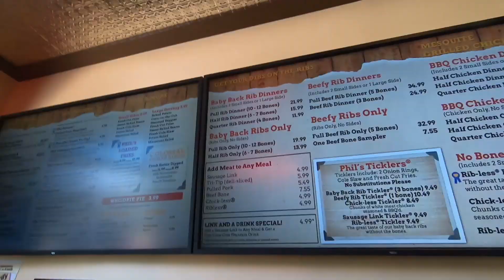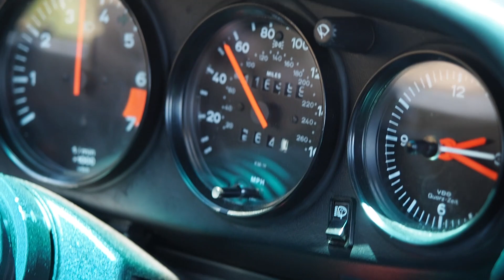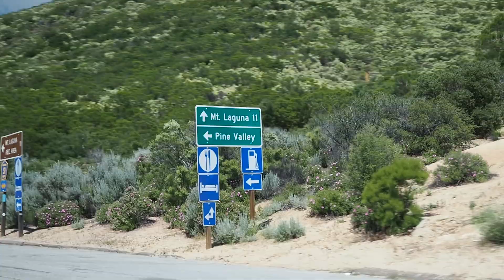OC to SD Part II - All day drive rally through the San Diego Mountains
On June 15th, we did our OC to SD drive part II! Everything about the day was absolutely dreamy except for the fact we got a bunch of new gear that we weren't able to test out before the rally. However when live gives you those lemons, you make that summer lemonade!

We first started off at the Irvine specturm and then made our way down to Rancho Santa Fe where we met up with the San Diego group! We then made our way all around SD and ate well along the way.

Please forgive the fact that we had major technical issues of gimbals dying on us, incorrectly using the external recorder and a slew of other issues we had that day but the most important thing is, we all had a blast!

Big shoutout to my buddy Mike for driving, assistanting and editing this video, Chris for co-hosting and mapping the route and Matt at Makellos for hosting our dinner that night.

I cant wait to do this again with you folks again soon!

Til the next
Drew

Equipment used on this shoot:

Sony A7 III
Zhiyun Crane 2
Gopro 7 Hero Black
Gopro Mic Adapter
Gopro Case
Hot Shoe Adapter
Edutige Mic
DJI Osmo Pocket
Canon G7x II

Photography:
Sony A7R III
Canon 24-70mm 2.8 Mark II
Metabones Adapter
BW Polarizer

Automatically back up all your data with Backblaze. I have been using them for over 4 years. $5 a month for unlimited backup. Don't be like many of my friends who have had their hard drives crash out on them and lose all of the work you have produced. $5 a month is a cheap insurance!